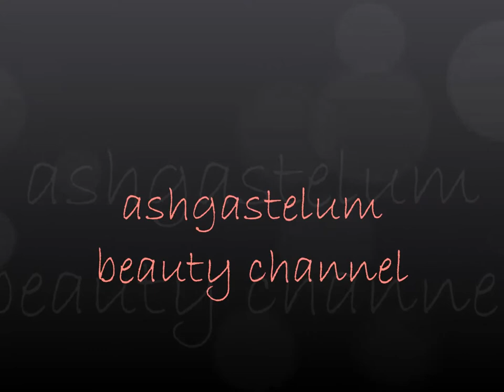VLOGMAS#3 Sweater Weather TAG!!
Hey guys!! Hope you guys enjoy my very first TAG video!! a nice way for you guys to start getting to know a little about meeee!!! Any comments leave em below and don't forget to thumbs up my video! :D Xoxo